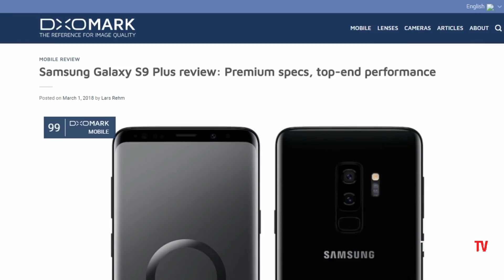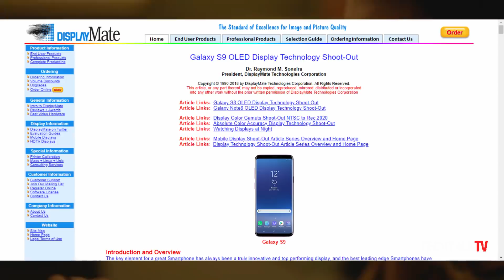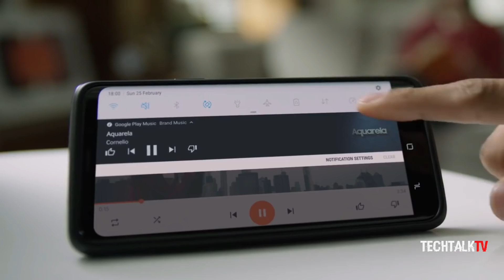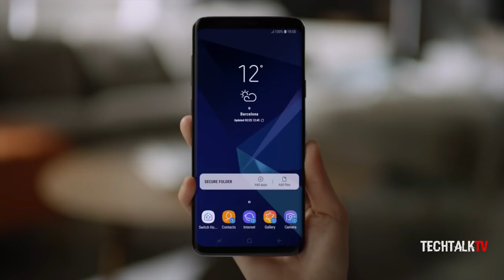Galaxy S9+ Beats the Pixel 2 XL and the iPhone X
DxO has declared that the Samsung Galaxy S9 Plus or S9+ has the highest DxO mark for camera beating the iPhone X and also, the displaymate says that the Galaxy S9 has the best display ever on a smartphone beating iPhone X